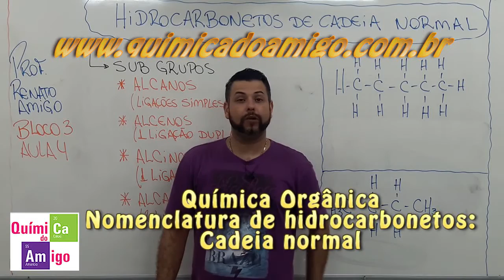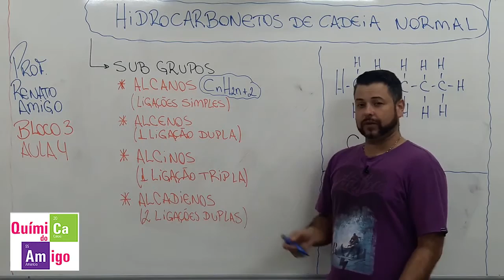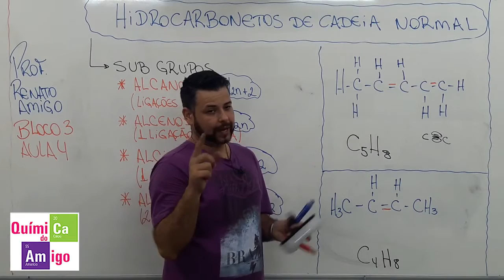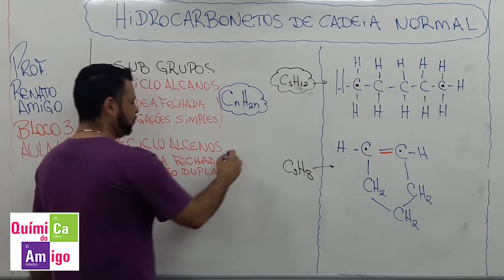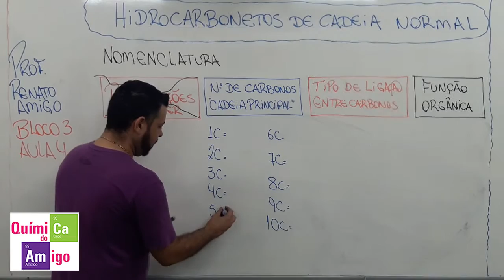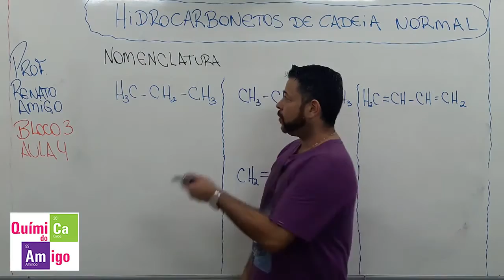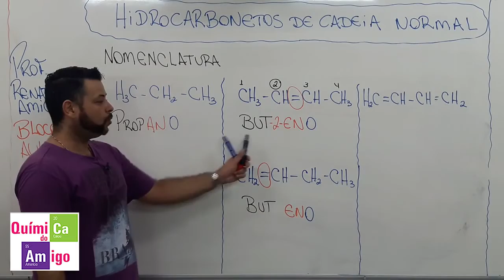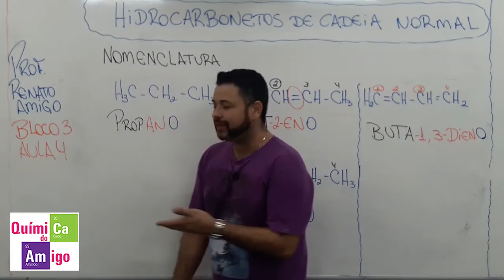Bloco 3 Aula 4 Nomenclatura de hidrocarbonetos cadeia normal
Nesta aula apresento inicialmente as fórmulas gerais dos principais sub grupos de hidrocarbonetos, na sequencia apresento a estrutura para dar os nomes oficiais para os compostos orgânicos e finalizamos com alguns exemplos.